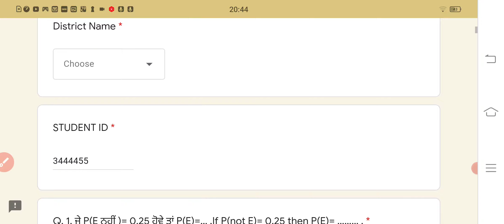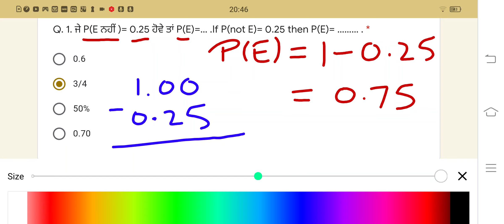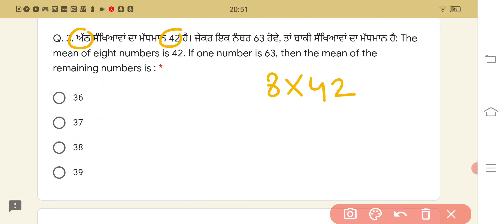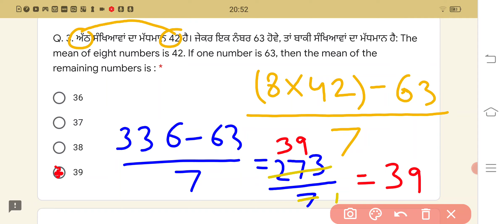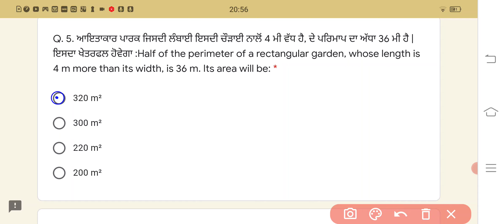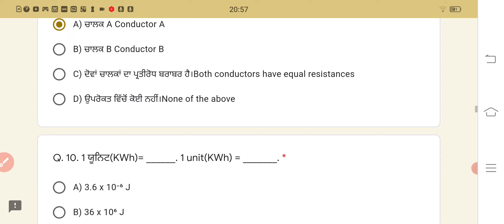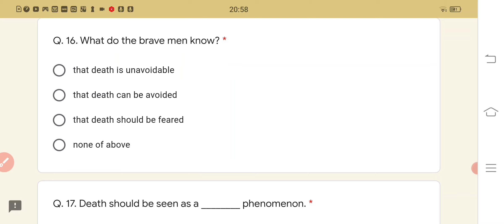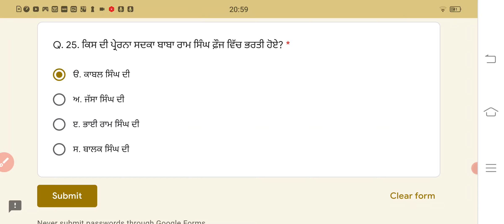10th/3rd/NAS-Mock test Solution all subjects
10th *Term 1 syllabus*
*ਇਹ ਮੈਸਜ ਦਸਵੀ ਕਲਾਸ ਦੇ ਵਿਦਿਆਰਥੀਆਂ ਨਾਲ ਵੱਧ ਤੋਂ ਵੱਧ ਸ਼ੇਅਰ ਕਰੋ ਤਾਂ ਜੋ ਉਹ ਇਨ੍ਹਾਂ videos ਦਾ ਲਾਭ ਲੈ ਸਕਣ*🙏
*VIVEK KNOWLEDGE HUB*